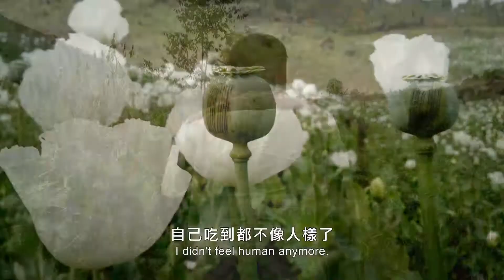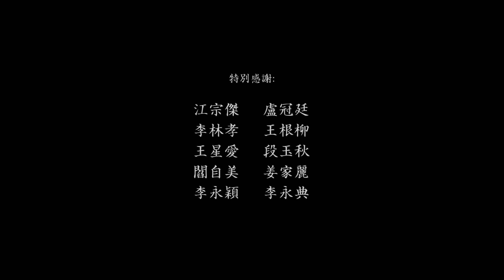【荃蔴河】│留在故鄉還是錢進中國 他代表了整個世代的迷惘│觀點短片│李永超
QUAN MA HE / 李永超 LEE Yong-chao  / 26' / 2018

荃蔴河，緬北深山裡的小村落，在這裡土地不值錢，人們都往鄰近邊界的中國去發財。老宏與紅妹迎來了他們的第一個小孩，他該繼承父業終日牧羊，還是帶著家人離開荃蔴河？李永超一貫的紀實手法貼近緬北人民的生存兩難。

In a village on the Quan Ma River in Upper Burma, Old Hong and Lady Hong welcomes their first child into the world. This makes Old Hong start to think about the future. He ponders whether he should continue following in his father’s steps as a shepherd  or move his new family away from the Quan Ma River.

導演的話
老宏是我在城裡念書時認識的朋友，他來自荃蔴河，荃蔴河位在緬北山區，一直以來以種罌粟聞名，如今已禁止種植已沒過往繁榮，村裡大多數的人都已經搬離了荃蔴河，我決定去看看老宏，想知道老宏為何會留在荃蔴河的原因。

I met Old Hong when I was a student. He was from the Quan Ma River region, a famous opium-poppy growing area that had fallen on hard times since the ban on poppy cultivation. Most of his fellow villagers had chosen to leave and make their lives elsewhere, so I decided to pay him a visit -- to find out why he had decided to stay.

★第20屆 台北電影節「明日．台灣」單元
★第12屆 台灣國際紀錄片影展 台灣競賽
★丹麥奧登斯國際電影節 國際紀錄短片單元 入圍
★DMZ韓國韓國國際紀錄片電影節 短片競賽單元 入圍
★《荃蔴河》聖地牙哥亞洲電影節 紀錄短片單元 入選